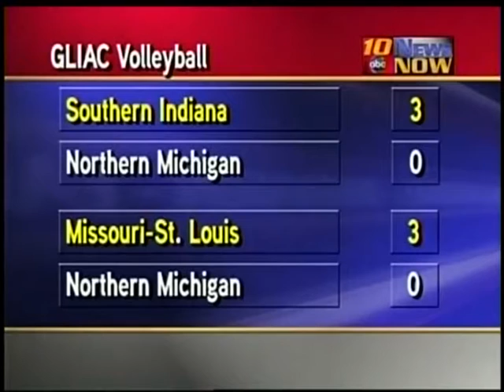ABC 10 Friday Night Frenzy 10.10.12